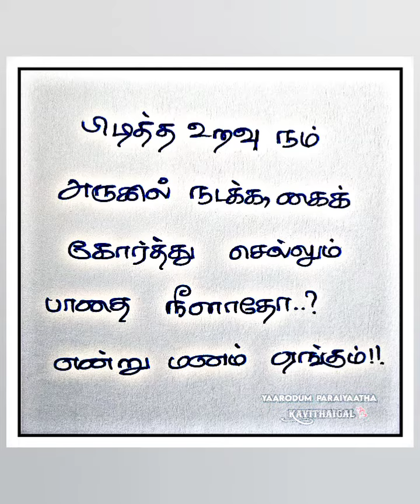பாதை நீளாதோ?💕 Kadhal kavithaigal in tamil / காதல் கவிதைகள் / tamil kavithaigal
Hii Guys..

Here...,